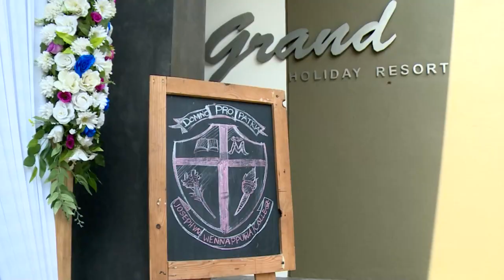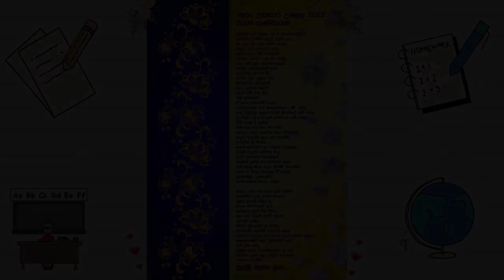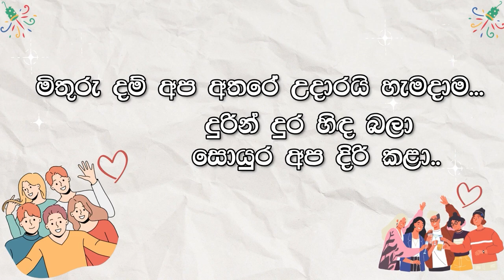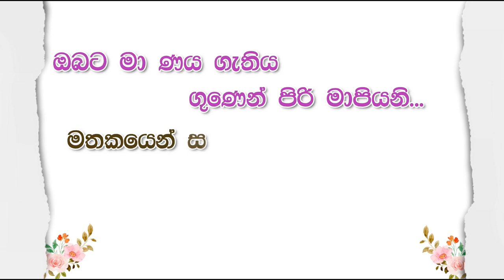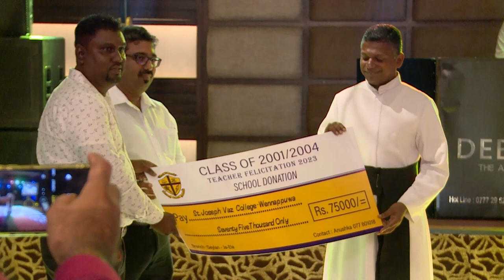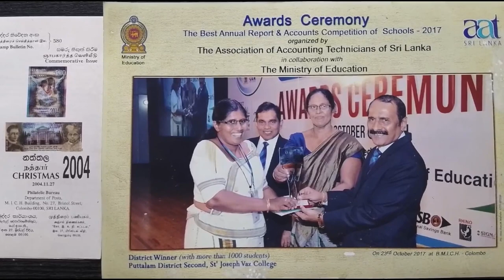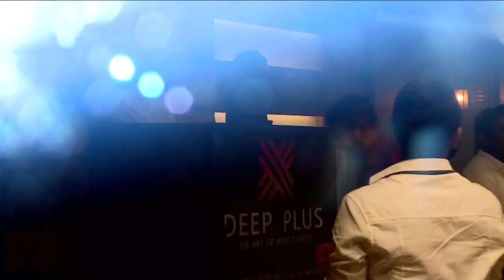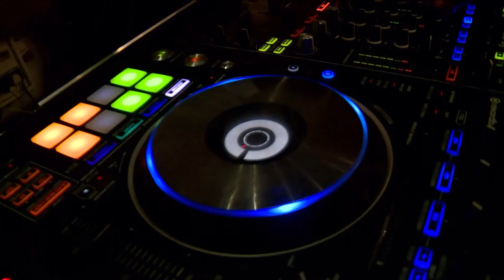Teacher Felicitation 2023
Teacher felicitation 2023 by JVC 2001 O/L & 2004 A/L batch